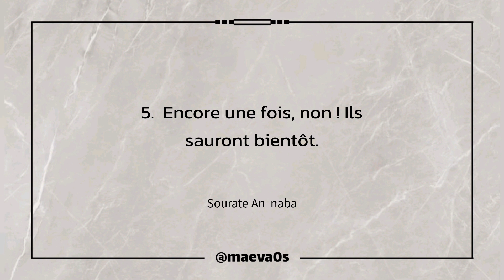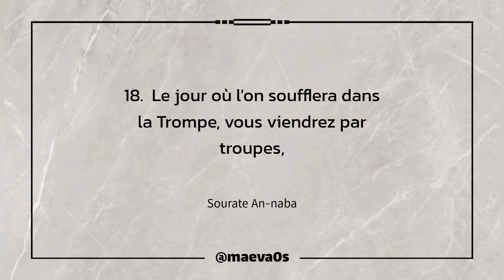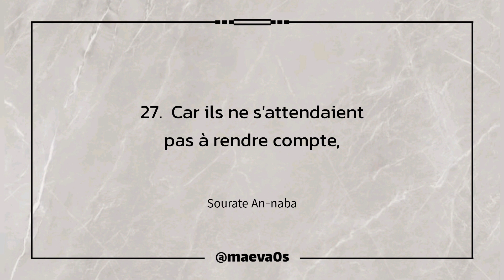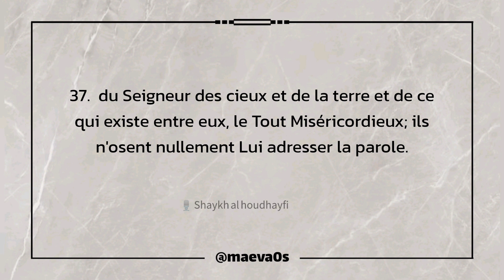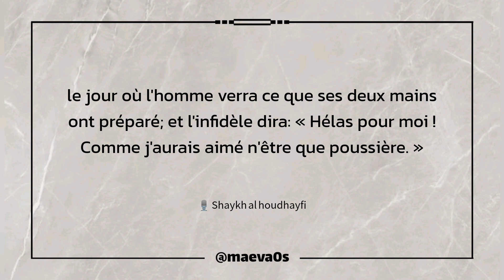Sourate 78 An-naba / Shaykh al houdhayfi